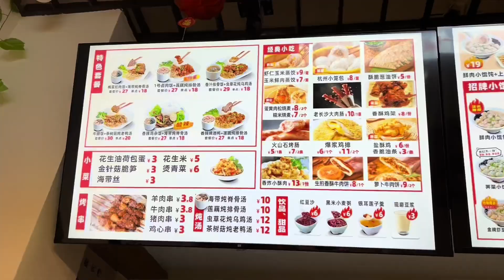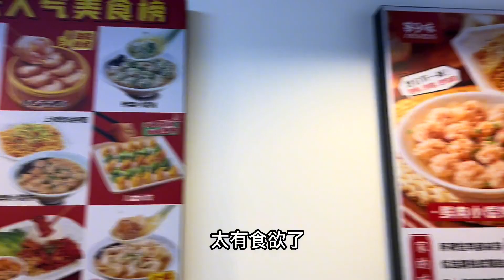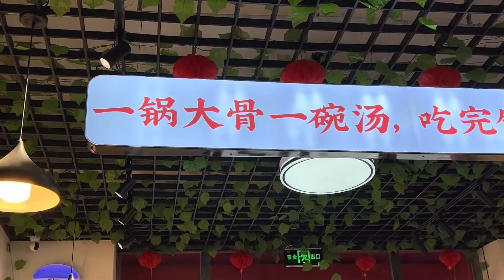在沈阳尝到老上海味道的透明小馄饨～手工面皮，大骨汤熬制